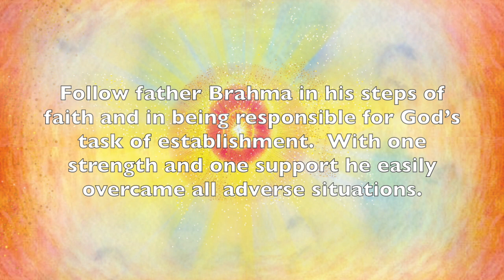Buenos Aires, Argentina : Baba's Room - Tapasya #14